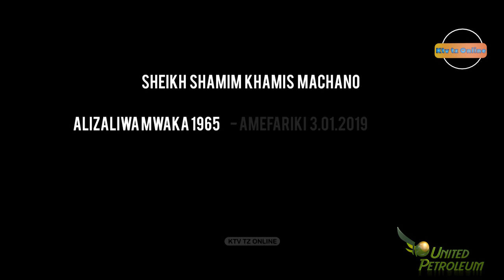SIMANZI! PENGO LAKE HALIWEZI KUZIBIKA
Kifo chatosha kua ni Mawaidha, Ktv inatoa pole kwa wote walioguswa na msiba wa Sheikh wetu Kipenzi Sheikh Shamim Khamis Machano.

cc: Masoud Maganga